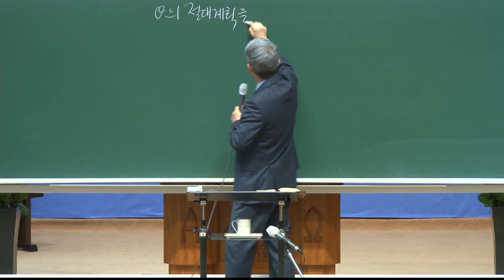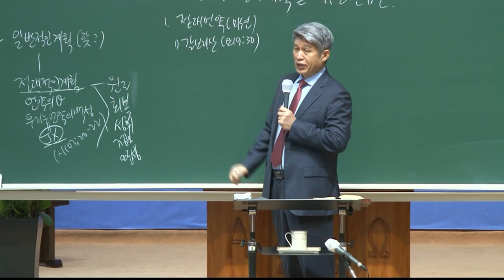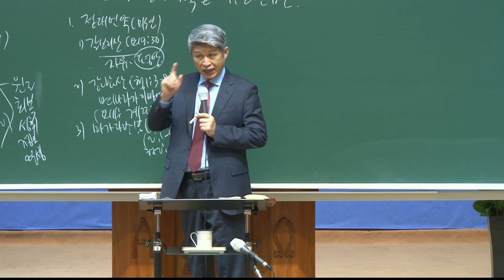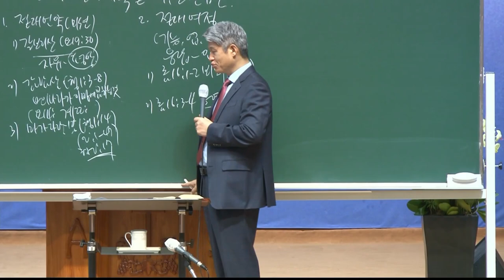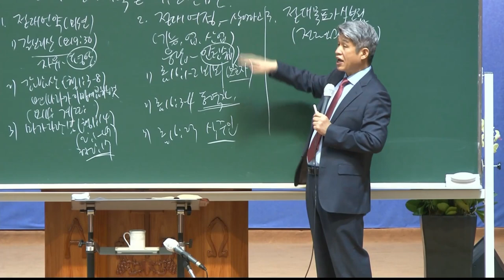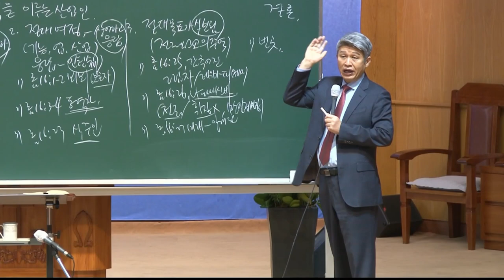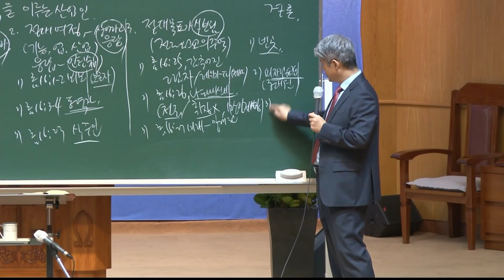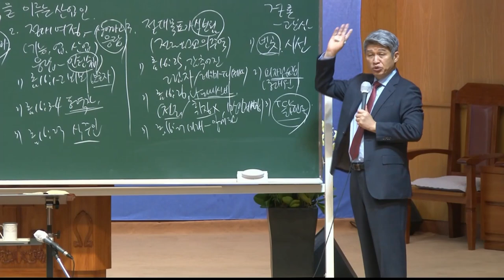20211018 대구하나교회 권찰회(하나님의 절대 계획을 이루는 산업인, 행1:14)